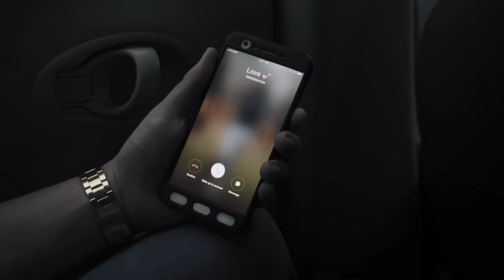JCTGBTG presents Freedom II (Part 1)